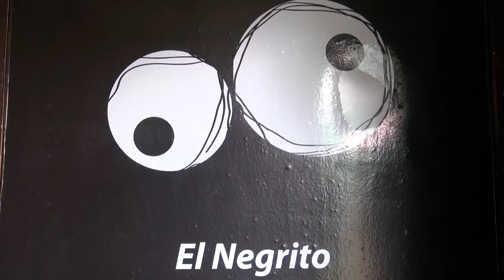Emprendimientos que triunfan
Él decidió que no quería tener jefes. Él quería ser su propio jefe. Identificó una oportunidad de negocio y decidió arriesgarse, ahora lucha por posicionar su marca, Artes Nicas Exclusivas, como una de las mejores en el mercado textil nicaragüense.  CRISTHIAM TÓRREZ